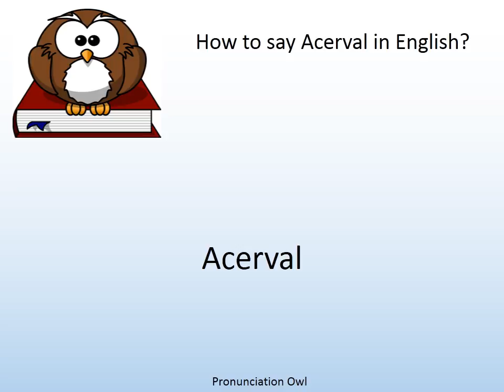How to say Acerval in English? - Pronunciation Owl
How to say Acerval in English? Learn the pronunciation of Acerval!